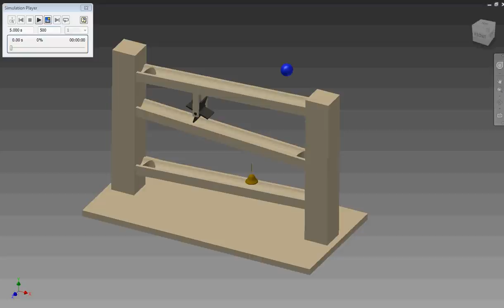Ball Maze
This Ball Maze was created using Dynamic Simulation in Autodesk Inventor 2013